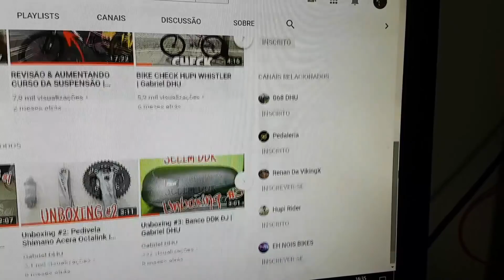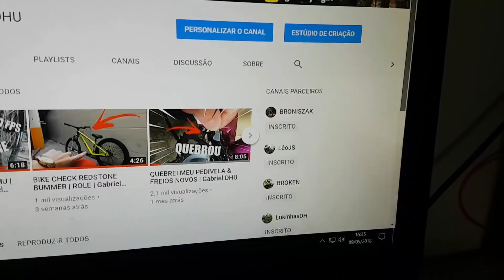VENDI MINHA BIKE | FIM DO CANAL? ‹ Jungão ›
Snap: gabrieljung23